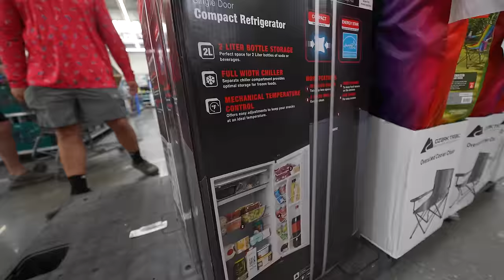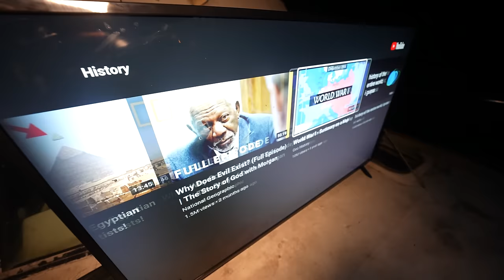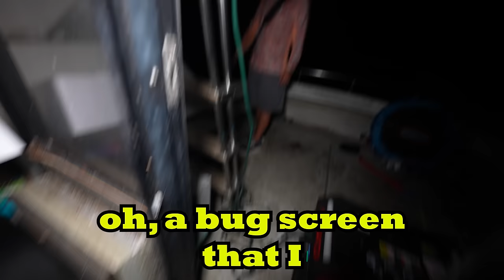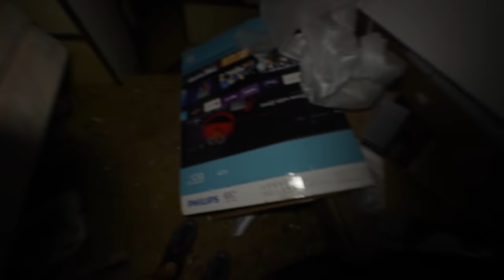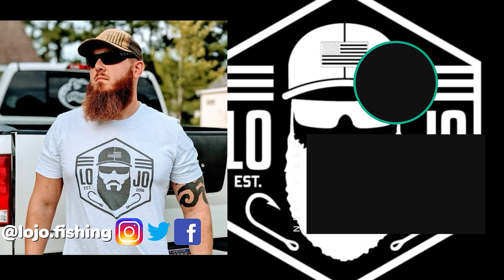$1,000 Walmart CHALLENGE on my FACEBOOK MARKETPLACE Yacht!! **Ex-Employee PRANK**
I need some new friends..@AYOFishing @FishingWithNorm